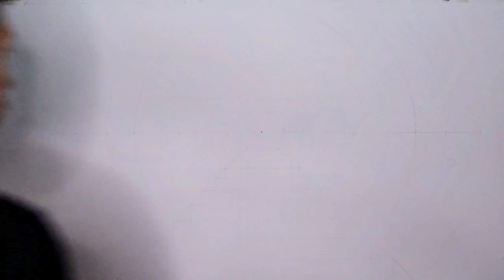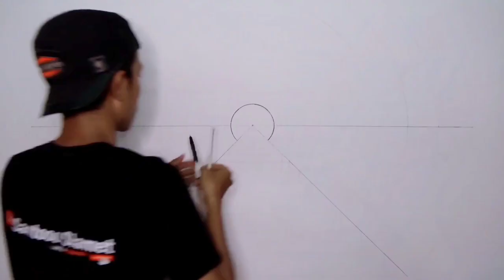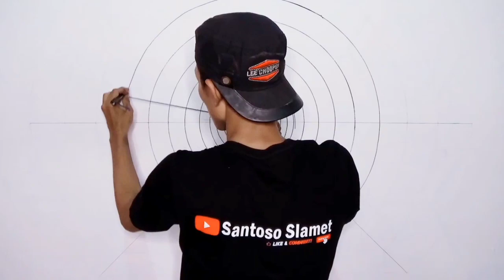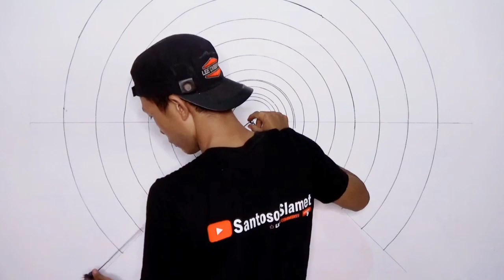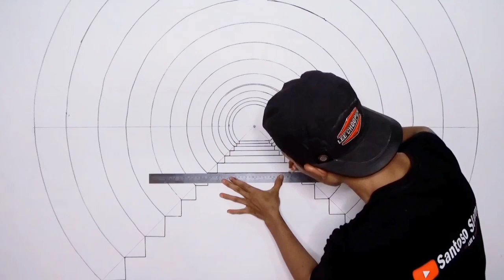TUNNEL 3D WALL PAINTING || MOTIF TEROWONGAN 3D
divideo kali ini saya akan kasih tau proses pembuatan cat tembok dengan efek terowongan 3d versi optical illusion yang sangat menarik untuk motif tembok / dinding rumah anda . .

Alat-alat yang saya gunakan :

- cat tembok air (putih, Abu-abu & hitam)
- kuas
- spidol
- penggaris/rol

Itulah tadi peralatan yang saya gunakan buat cat tembok motif terowongan SELAMAT MENCOBA. . .!

Matur Suwon
Terimakasih